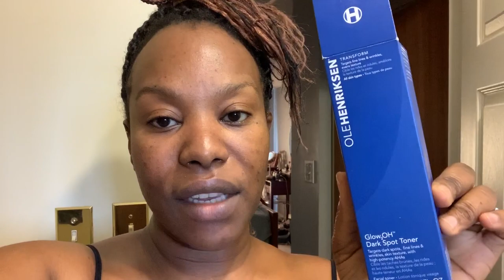How I’m Getting Rid Of My Hyperpigmentation, Acne Scars & Dark Spots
Hey ZFam! Today I share how I’m getting rid of my hyperpigmentation, ance and dark spots. Don’t skip the video 👉🏾 You’ll miss all the interesting bits!